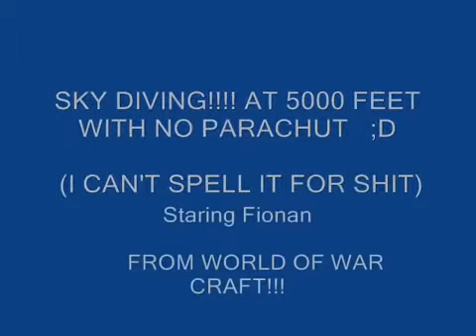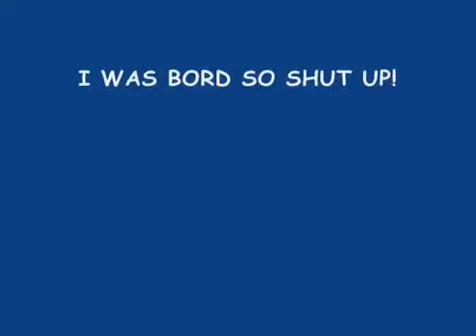World Of Warcraft Sky Diving.